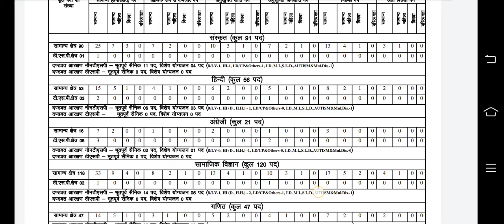rpsc 1st grade latest news today,1st grade new vacancy 2021,rpsc news today,Rpsc 2nd grade Vacancy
rpsc 1st grade latest news today,rpsc otr correction,rpsc otr kaise kare,rpsc otr process,rpsc news